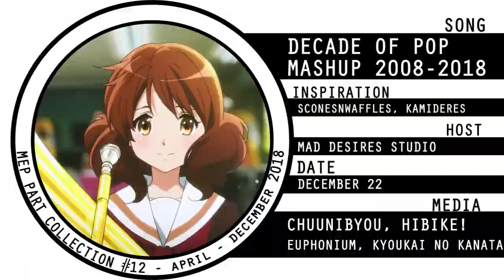MEP Collection #12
|| MEP Collection #12 - April 2018 to December 2018 ||

#12. not #11. cofcof
Anywho, it's that time again, insert number of weeks/months delay due to full MEPs not being up quite yet... another MEP part collection! This one is shorter because I'm barely editing anymore and I really didn't want to drag this out any longer. Hope you enjoy it, I had loads of fun working with this one's info slides :D.
I'm pretty satisfied with most of my parts in this collection, especially parts I made with media that I used for the first time, such as Fate and Vanitas no Carte~.

Not much to add to the description ghfdjgs. Have a good day y'all, see ya eventually when I have time!
Dedicated to them crumpets and TM because yeah. Much loff